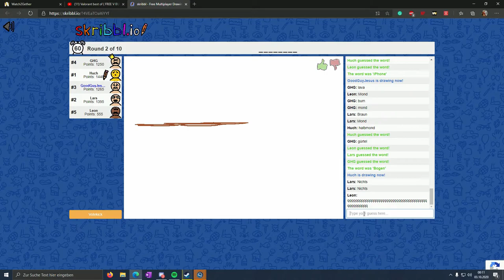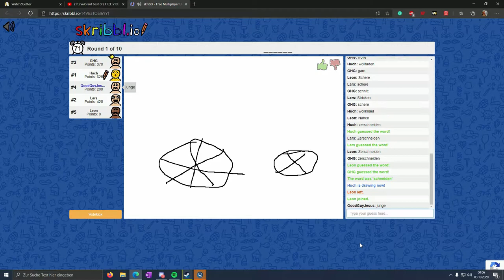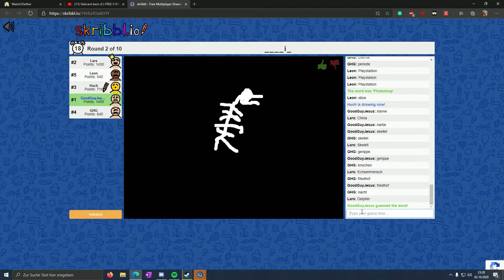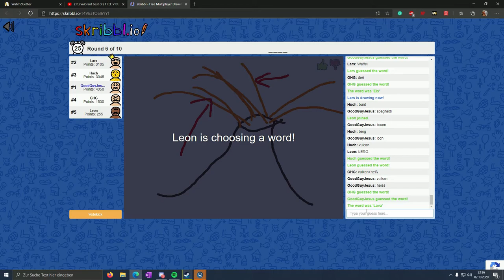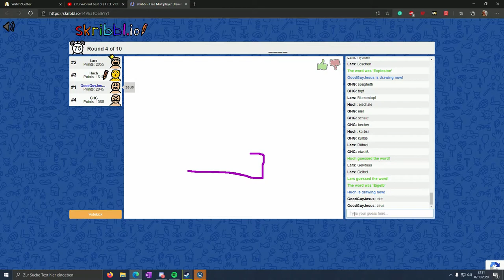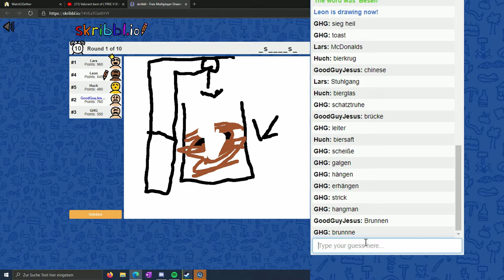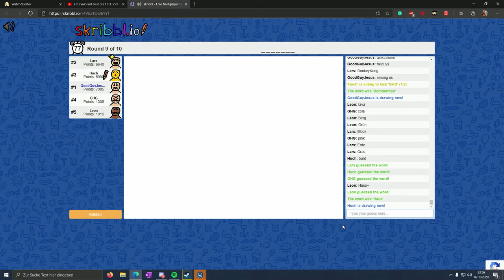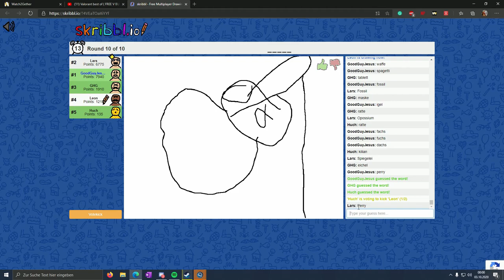When IDIOTS play skribbl.io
▸ Huch
▸ Leon

Music ▼